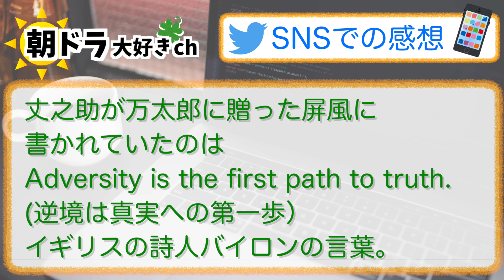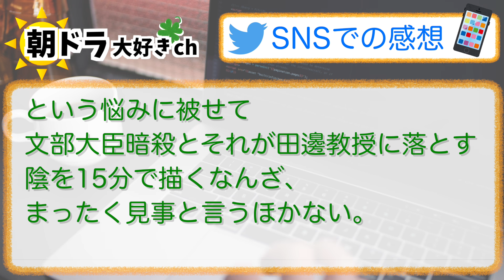【らんまん】みんなの感想は？8月15日火曜【朝ドラ反応集】神木隆之介 浜辺美波 要潤 中田青渚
⬇︎ムック本がこちらから購入できます⬇️
・らんまん ムック本 Part 1
（電子書籍版）：
・らんまん ムック本 Part 2
（電子書籍版）：
・らんまん ファンブック

【出演者】
神木隆之介，浜辺美波，大東駿介，成海璃子，中村蒼，中田青渚，要潤 ほか、語り／宮﨑あおい

NHK 総合（月～土）午前 8：00～／［再放送］（月～土）午後 0：45～ ※土曜は1週間を振り返ります。
［土曜の再放送］（日）午前 11：00～（翌・月）午前4：45～
NHK BSプレミアム・BS4K（月～土）午前 7：30～／［再放送］（土）午前 9：25～※月～金を一挙放送